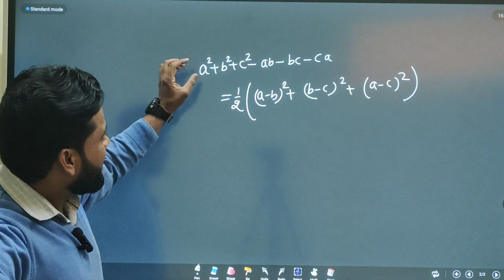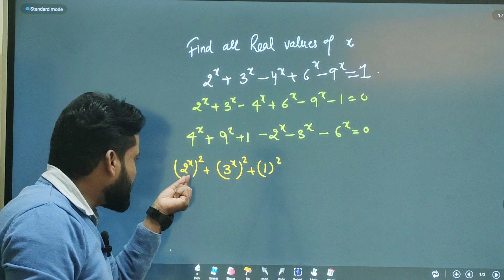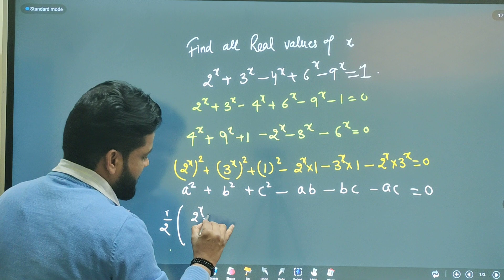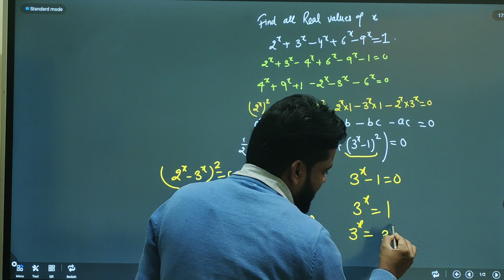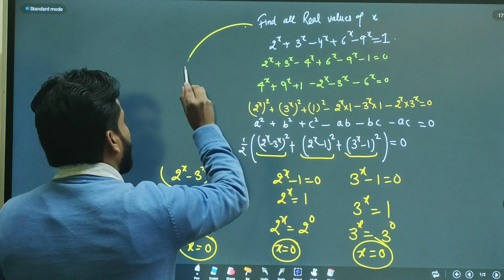Find all real values of 2^x +3^x -4^x +6^x -9^x = 1 | Solution by Keshav Sharma